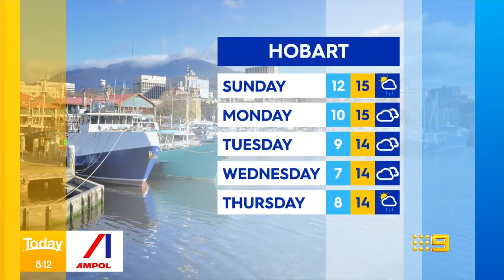PM meets with Joe Biden and Boris Johnson, Victoria flood warnings remain | 9 News Australia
Prime Minister Scott Morrison has sat down with the US President and UK Prime Minister to strengthen alliances between the nations. Two flood warnings are in place after wild weather across Victoria suspended production at the Yallourn Power Station.

0:00 Scott Morrison meets with Joe Biden and Boris Johnson at G7 Summit
2:15 Victoria flood warnings remain
4:05 COVID-19 testing push for Victoria
4:27 Sydney bushwalker dies
4:57 Queensland house fire
5:16 AFP make 64 more arrests from Operation Ironside
5:42 Sport
8:43 Queen celebrates birthday parade
10:13 Weather
12:44 Morrison’s G7 meeting analysed